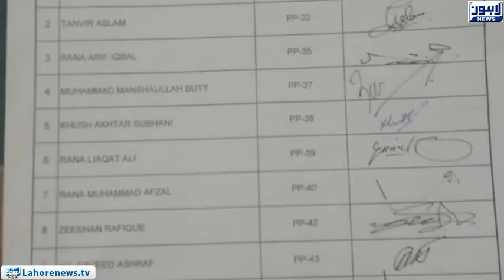Delay in decision of Opposition Leader in Punjab Assembly lingers on